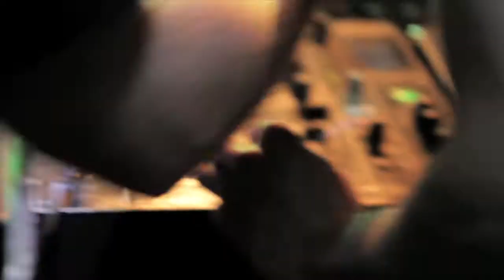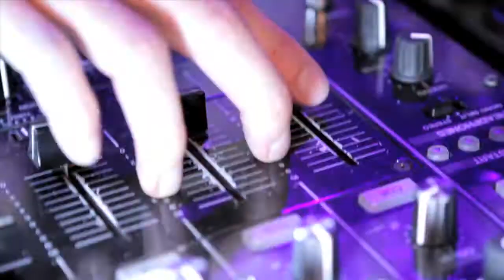YELLE - LIVE @ KOKO London